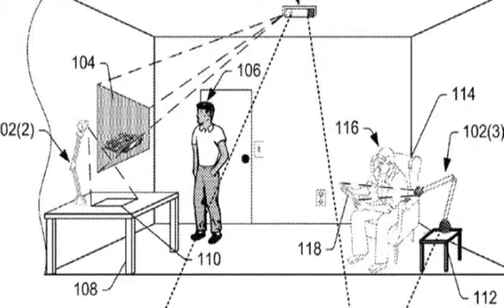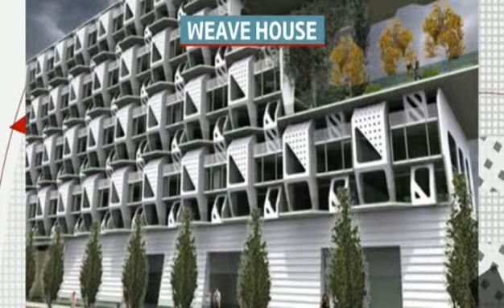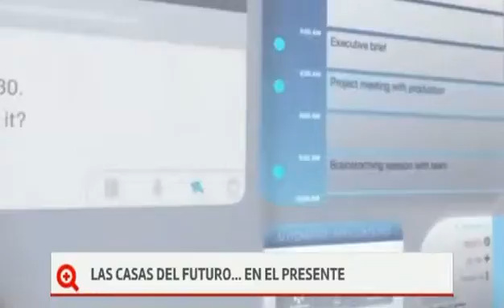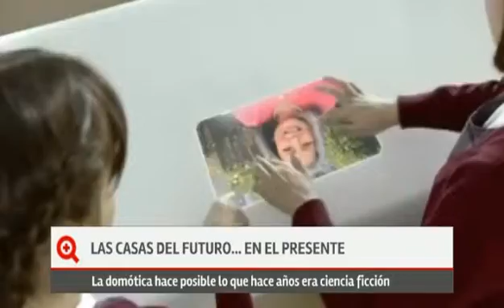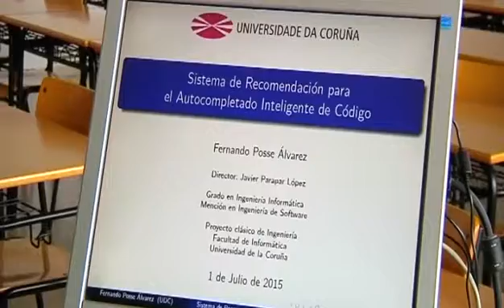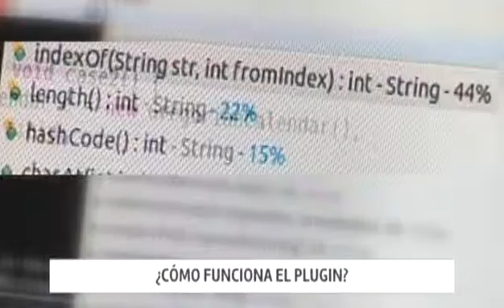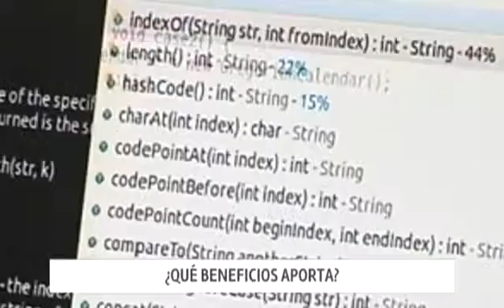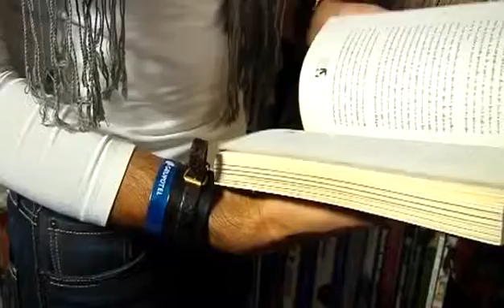«Más que contar» (parte 3 - 4/12/15)